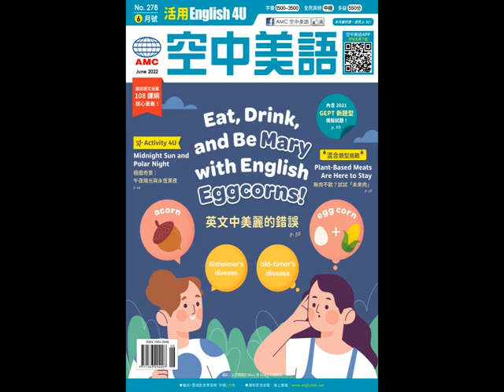2022年6月號Unit9【禁菸新計畫：紐西蘭打造無菸世代】-慢速朗讀